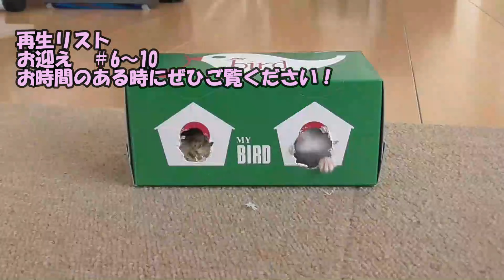マウス軍団に特大コオロギを与えてみた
ハツカネズミたちに巨大な黒コオロギを与えてみました!

オススメケージのグラスハーモニー600マルチは👇️
アマゾン

欲しい物リストです👇️
◼️ハムスターにプレゼントはコチラ↓

◼️YouTube活動で使いたいもの

◼️家具家電

◼️DIYグッズ